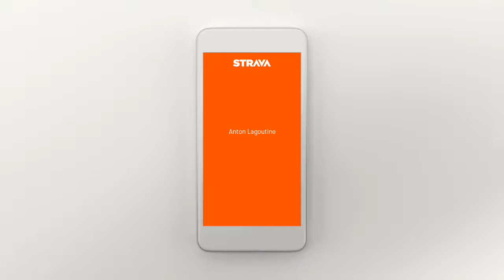Strava year in review 2016. 1000 + miles running.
Strava app stats for a yea of mainly running. Logged over 1,000 miles. Great app to motivate you to loose weight, stay in shape, and get healthy.